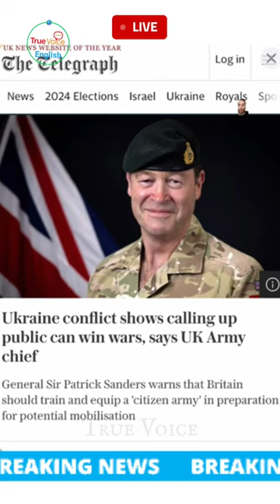General Sir Patrick Sanders, English News